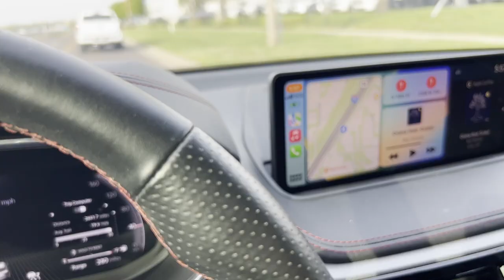She's Gone | Selling Our 2022 Acura MDX A-Spec | My Wife Is Taking It Hard | Justin Vaughn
I can't believe she is gone! Sad day for us... We sold our 2022 Acura MDX A-Spec. It was a difficult decision but it had to be doe.

GN4Rrr